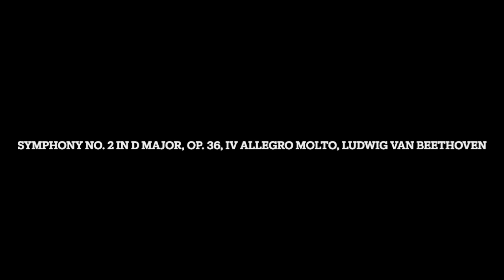Symphony No. 2 in D Major, Op. 36, IV Allegro molto, Ludwig van Beethoven